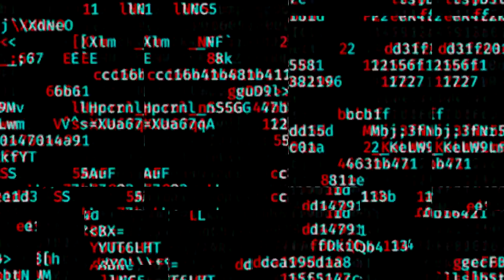thankot jatra pomo